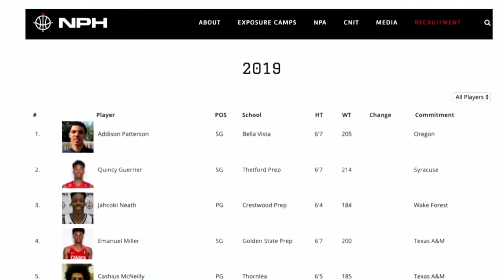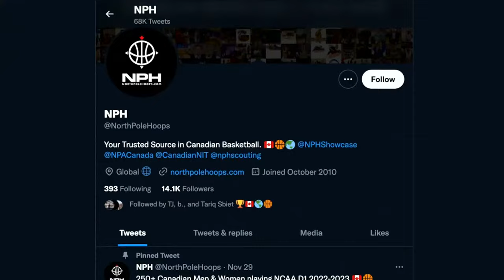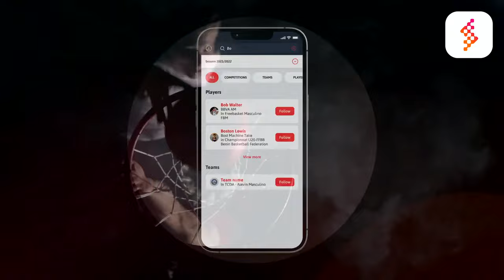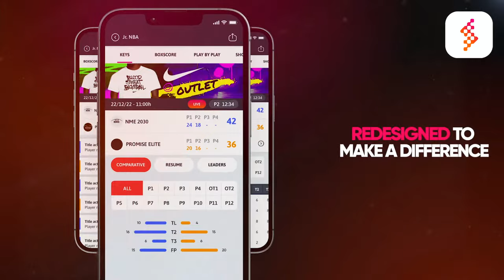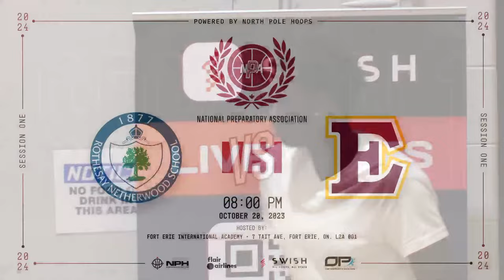Rothesay Netherwood School vs Edge School Prep Basketball| NPA - SEASON 5